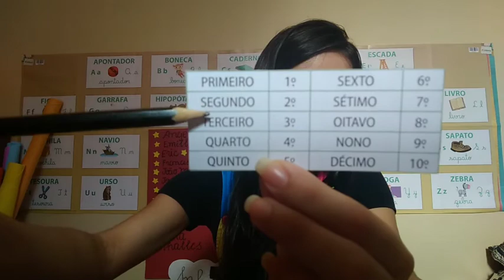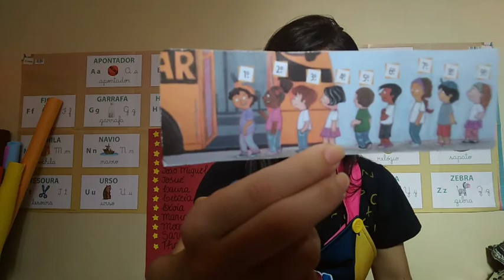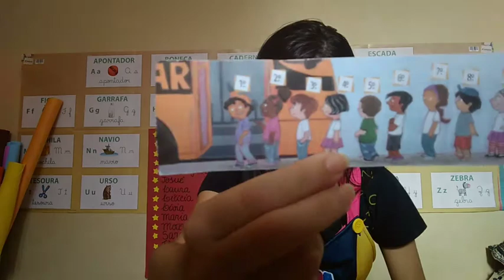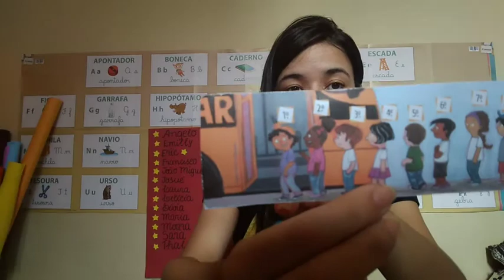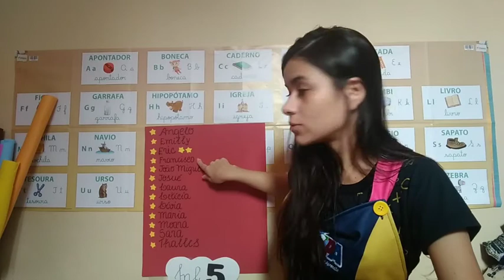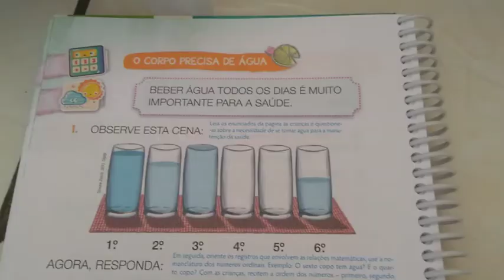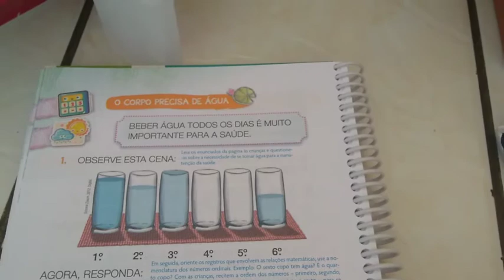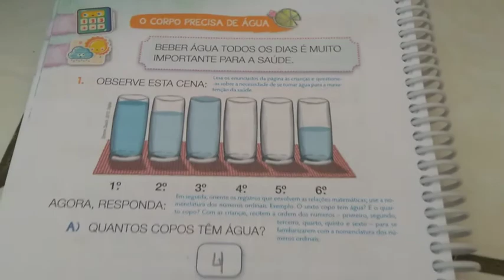Matemática-números ordinais-infantil V- 27/04